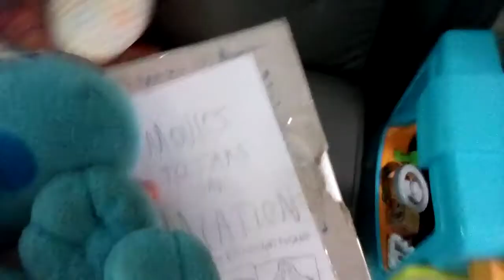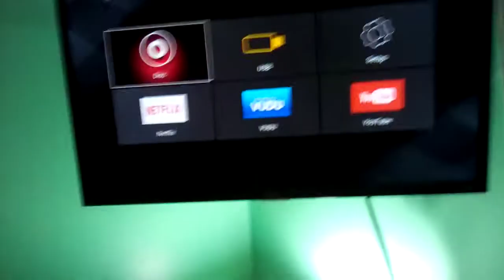Blue watches the ctdvd logo s1 e3: last one to die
after playing some hl2, Blue wants to do somthing, she got "charlie's angels" on dvd from 2001,

but she knew who is trying to choke her.
THE COLUMBIA TRISTAR DVD LOGO!
she is about to see that logo.
but oopee tries to warn her, but she said "i am warned!"
she pops it in.
and DEEEEEEEEEEEEEEEEEEEEEEE! she got Flown!
"TOLD YOU!"

ctdvd logo is by sony
blue's clues is by Paramount Communications
contains: language